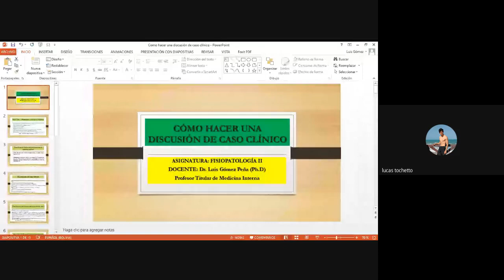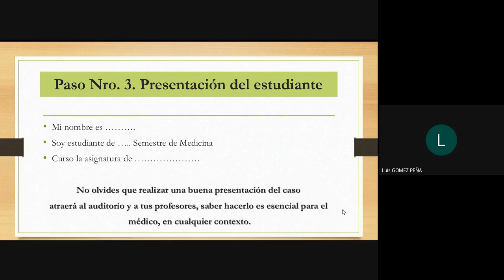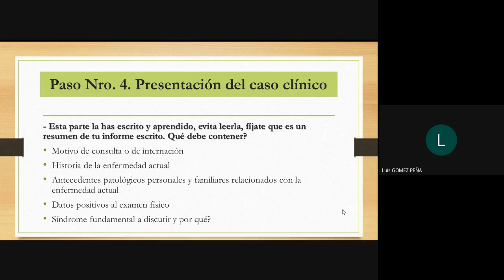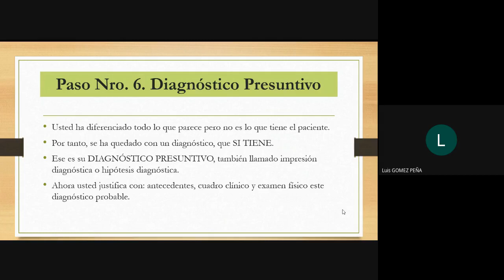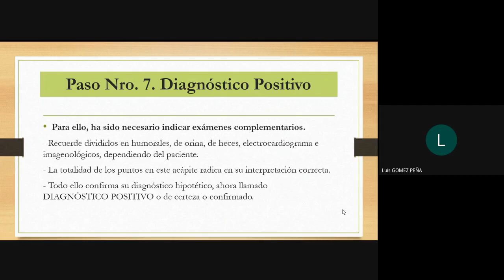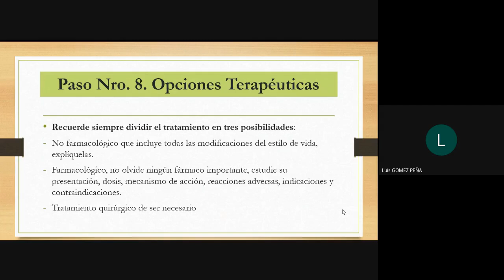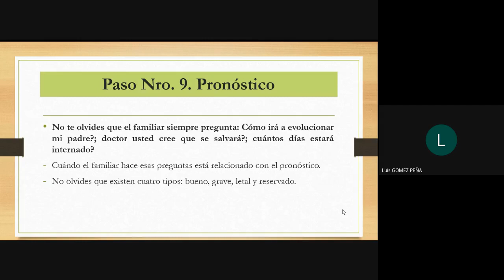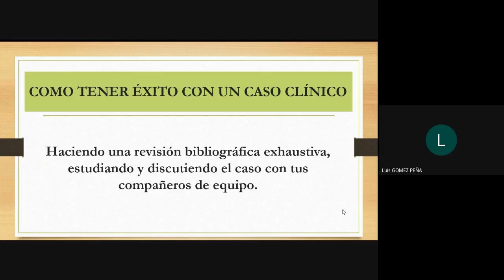DISCUSIÓN DE CASO CLÍNICO EN 10 PASOS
En este video, realizado para estudiantes de medicina, en 10 pasos resumimos cómo realizar una discusión diagnóstica, siempre puede tener algún grado de variación dependiendo del docente o equipo de trabajo, pero la esencia está aquí.